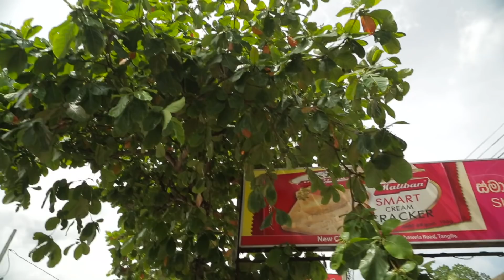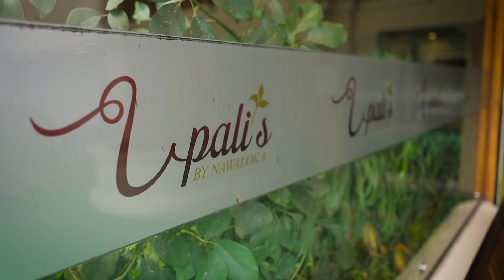The Homecoming | Sri Lanka Discoveries | World Nomads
Join World Nomads’ Suresh Doss as he returns home to Sri Lanka for the first time in decades, and rediscovers the local food, culture, and people by sampling a mouth-watering fish head curry from the noted restaurant, Upali’s. Located in the arts district of Colombo, Upali’s is a traditional Sri Lankan restaurant, owned by David Cruz. To research for Upali’s menu, David ate his way through the country, from the fiery, spicy seafood curries in the north, to the south where the spices are grown.